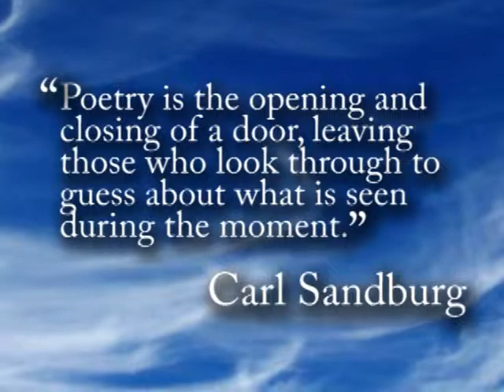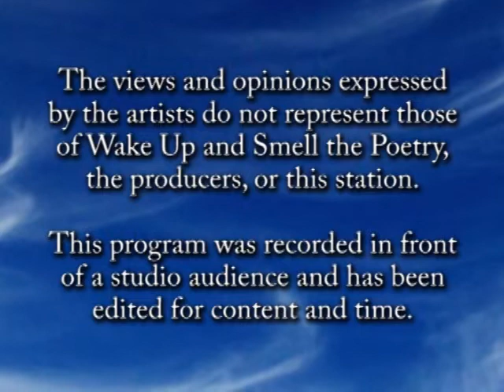Perry Desmond Davies, March 2014